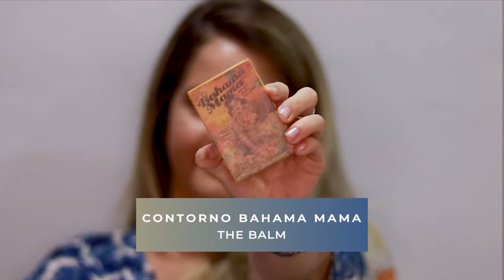se *ARRUME COMIGO* pra *GRAVAR*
resolvi gravar um "se arrume comigo" ou americanizadamente melhor dizendo: Get Ready With Me (GRWM) me preparando pra gravar outros vídeos aqui pro canal. Nome de todos os produtinhos já está no vídeo s2 Espero que gostem :)